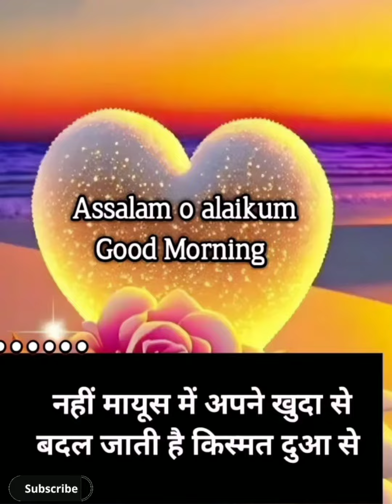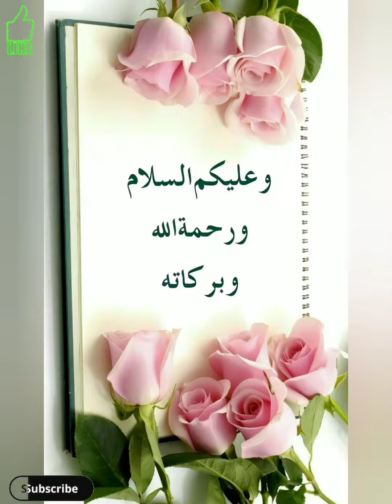New Assalam walekum jumma mubarak| jumma mubarak images| jumma mubarak dp| allah allahnamedp #90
New Assalam walekum jumma mubarak| Jumma mubarak images| Jumma mubarak dp| allah allahnamedp | Part - #90

Topic covered👇

assalam walekum jumma mubarak
allah dp
assalamualaikum ka reply
assalamualaikum good morning
assalamualaikum good morning images
assalamualaikum dp
assalamualaikum dp photo
assalamualaikum photo
assalamualaikum jumma mubarak images
assalamualaikum jumma mubarak in urdu
assalamualaikum jumma mubarak dua
assalamualaikum jumma mubarak quotes
assalamualaikum jumma mubarak wishes
assalamualaikum jumma mubarak good morning
assalamualaikum jumma mubarak images with dua
assalamualaikum
assalamualaikum reply
assalamualaikum in urdu
assalamualaikum in arabic
अस्सलामुअलैकुम
assalamualaikum warahmatullahi wabarakatuh
walaikum assalam
walaikum assalam in arabic
walaikum assalam in urdu
वालेकुम अस्सलाम
walaikum assalam image
 वालेकुम सलाम

All Images,P
icture, Music shown in the video belongs to the respected owners.